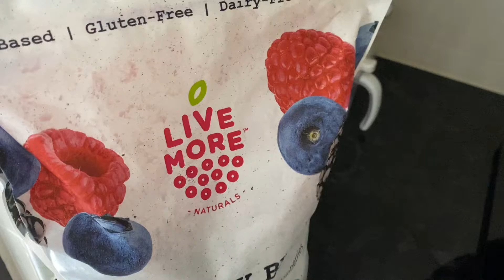嬰兒長牙舒緩 涼涼甜點 Costco Livemore 冷凍三種綜合莓 嬰兒副食品